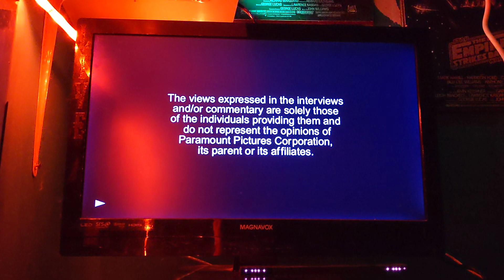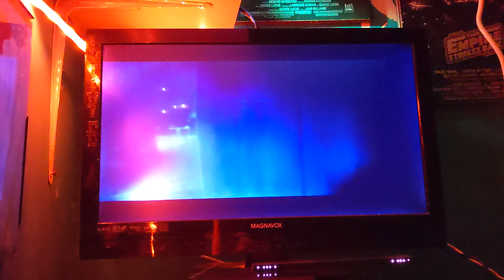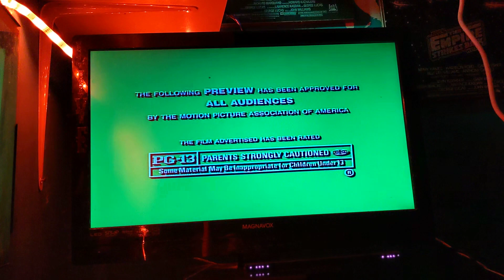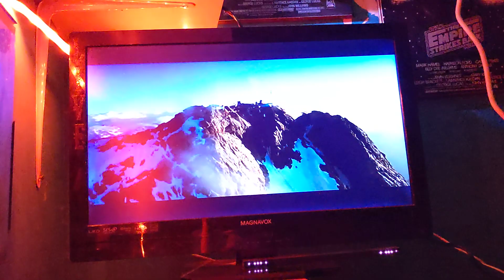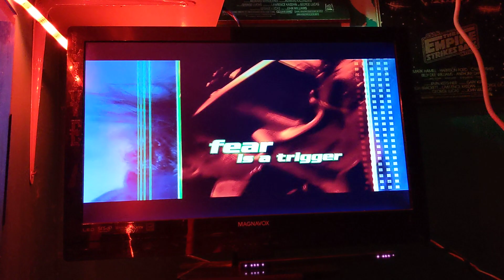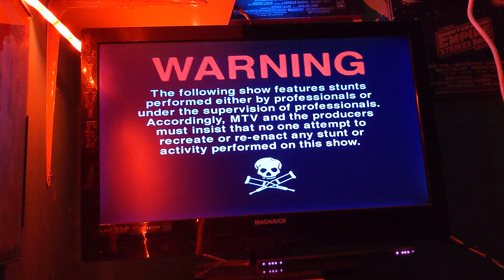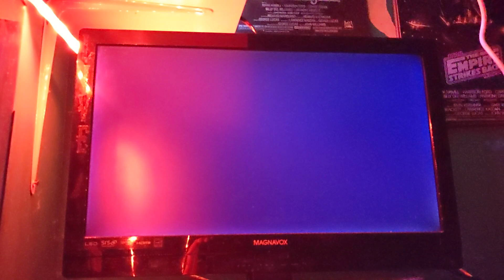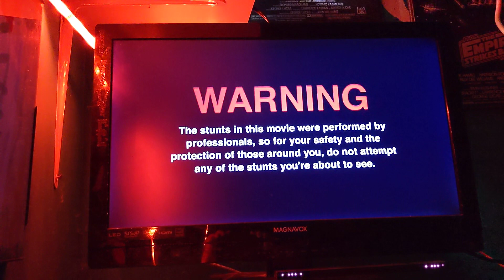Opening to Jackass the Movie 2003 DVD